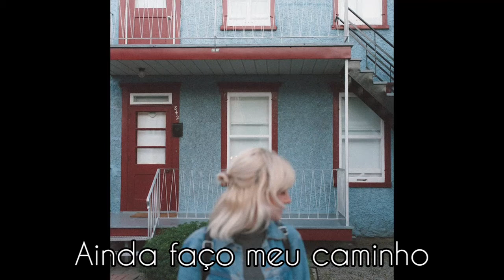Men I Trust - Days Go By - Legendado